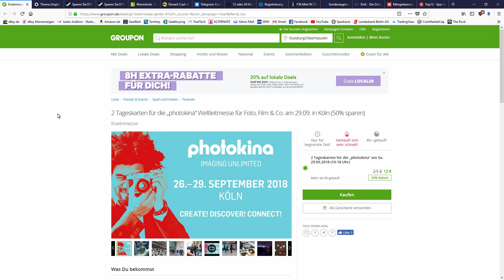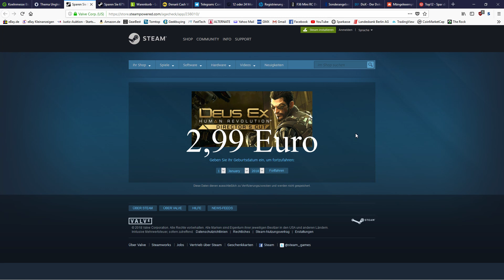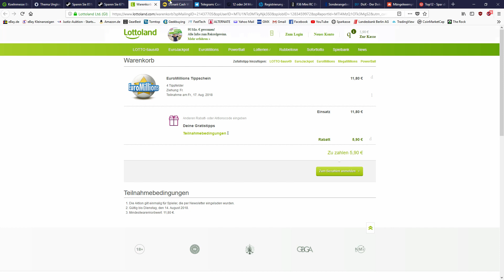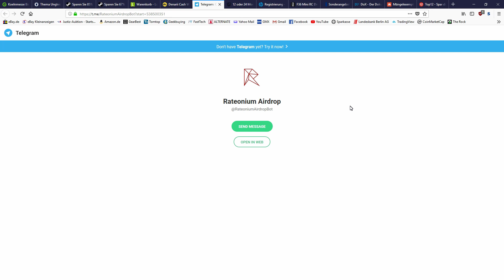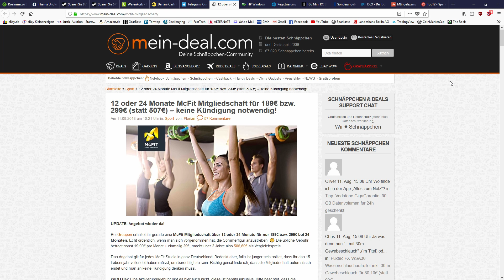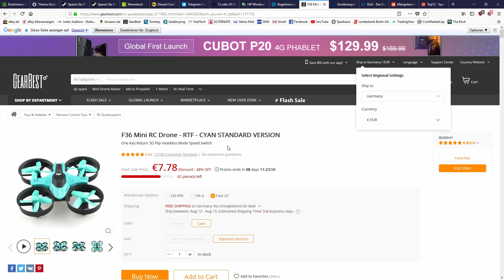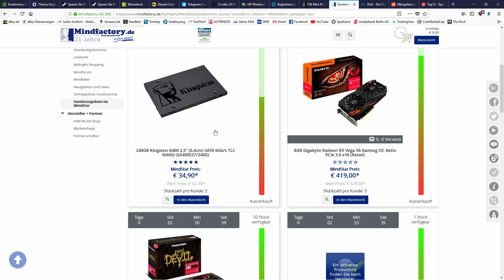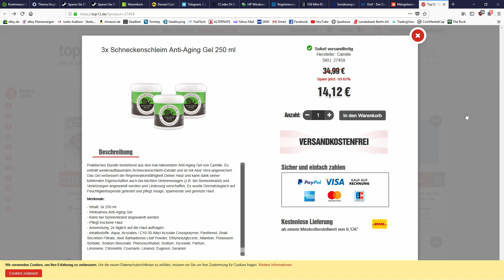Deals zum Wochenende (EuroMillions, Deus Ex, McFit, SSD, Depeche Mode 101 usw)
2 Tageskarten für die „photokina“ Weltleitmesse für Foto, Film & Co. am 29.09. in Köln

Ungleichland - Vermögen, Chancen, Macht.

EuroMillions Tippschein

HP Windows Mixed Reality Headset VR1000-100nn für 199€
Code HPVR5X818
Als Student bei HP einloggen (Link "Zum Deal") oder ihr über die Seite Unimall
in den HP Education Store und nach der Produktnummer 2MJ36EA#ABB suchen.

240GB Kingston A400 2.5" (6.4cm) SATA 6Gb/s TLC NAND